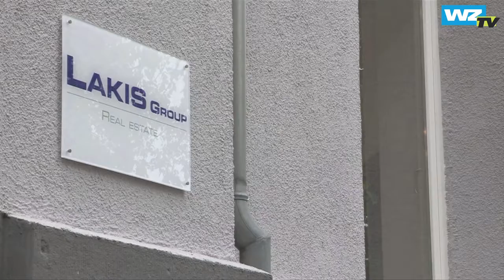Lakis: Immer wieder in der Schusslinie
Mehrere Mitarbeiter der Steuerfahndung und des Zoll haben am Mittwochmorgen die Geschäftsstelle der Lakis Group und des KFC Uerdingen sowie den Privatwohnsitz von KFC-Präsident Lakis durchsucht. Im WZ TV-Interview spricht Lakis über die Vorwürfe gegen ihn.